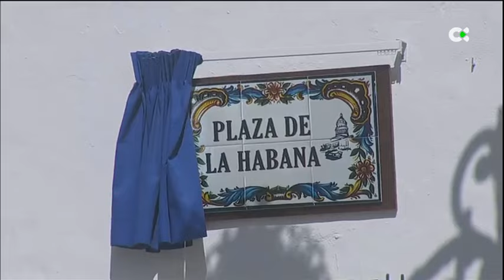Los Indianos llena de blanco Santa Cruz de La Palma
Los Indianos, la multitudinaria cita del carnaval de Santa Cruz de La Palma, se celebra este lunes. Se ha podido ver en directo en varias plataformas de RTVC